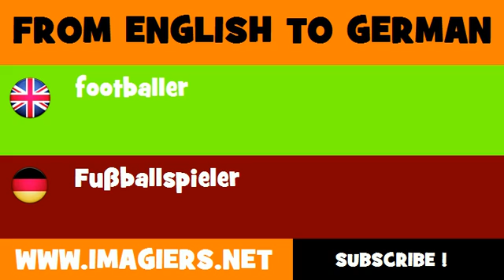FROM ENGLISH TO GERMAN = footballer